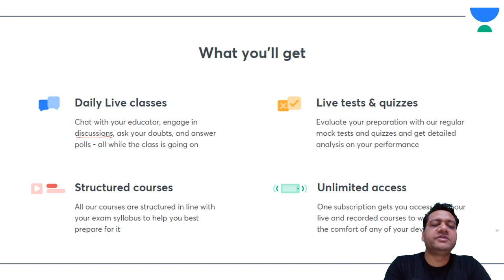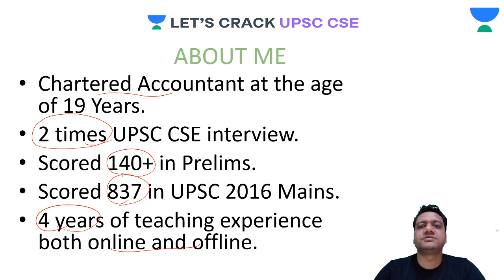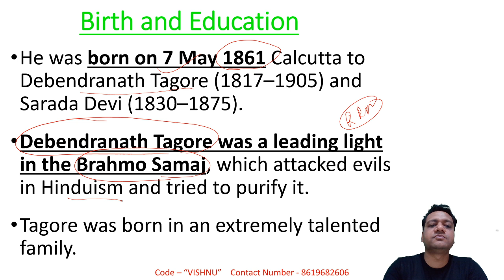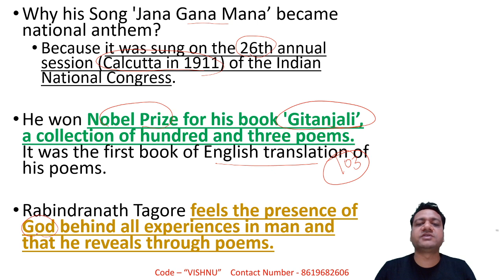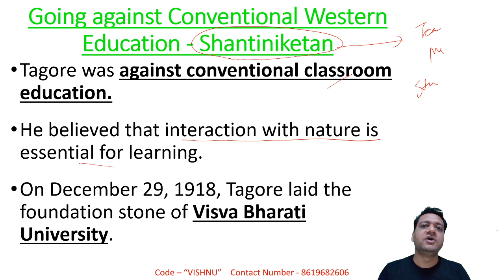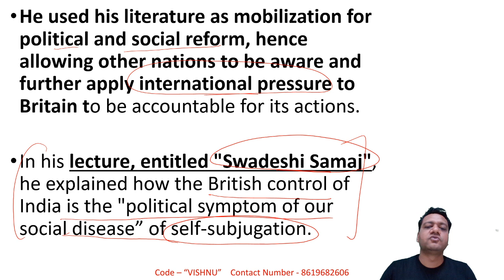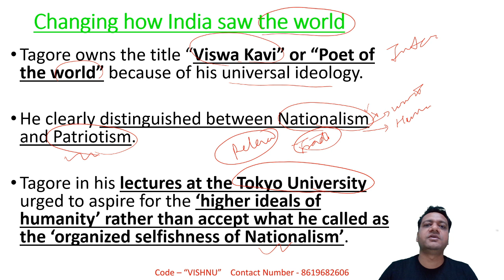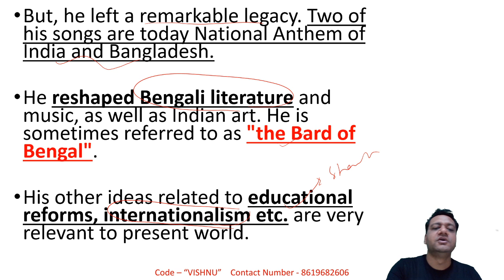S8: Ravindranath Tagore - Biography Series | Crack UPSC CSE/IAS | Vishnu Agarwal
In this new series, we will be introducing famous personalities from Historic as well as from the Present scenarios. This session will be relevant from the perspective of your UPSC CSE preparation. This is session '8' and here the educator will be discussing on "Rabindranath Tagore".

Vishnu Agarwal and more top educators are teaching live on Unacademy.

Unacademy Subscription Benefits:

1. Learn from your favorite Educators
2. Dedicated DOUBT sessions
3. One Subscription, Unlimited Access
4. Real-time interaction with Educators
5. You can ask doubts in the live class
6. Limited students
7. Download the videos & watch offline